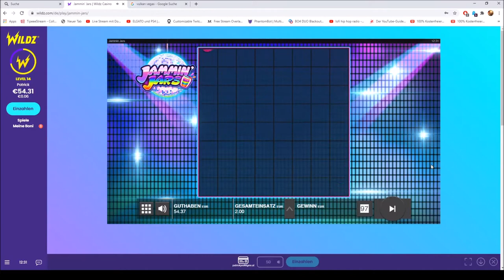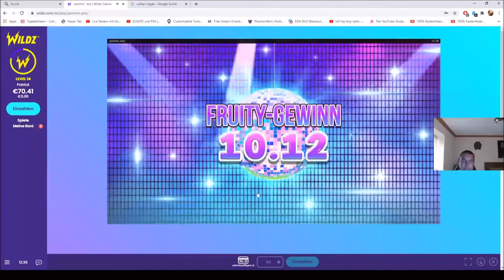!!!!!! Jammin Jars small WIN !!!!!!!!